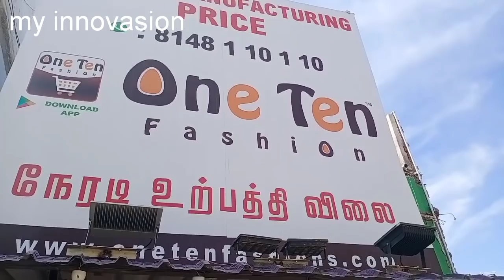100 ரூபாய் முதல் Designer Kurtis|Upto 5XL Size | Online Available| Single Piece Available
Churidar tops#
Long tops#
Jeans tops#
Leggings
Jeggings
Patiala pant
Palazzo pant

Address

One ten shop
No5
Saramedu main road
Karumbu kadai

Mobile number

One ten
Fashion

Wholesale dealer
In all types of fancy hjiab shawls& burkha

Address

One ten shop
no 1138
first floor
kBV complex
R.G street
sukrawarpet